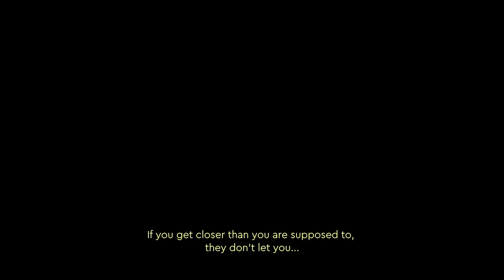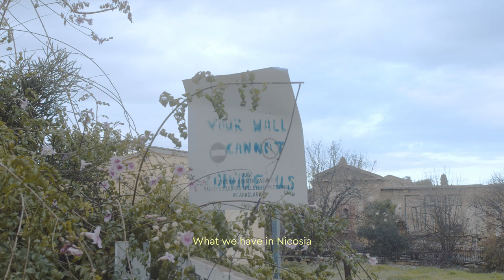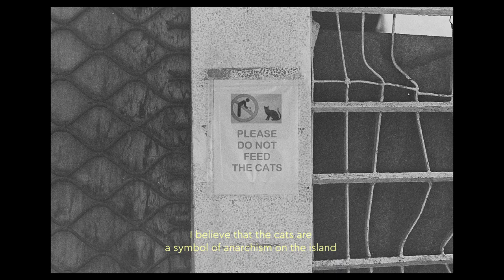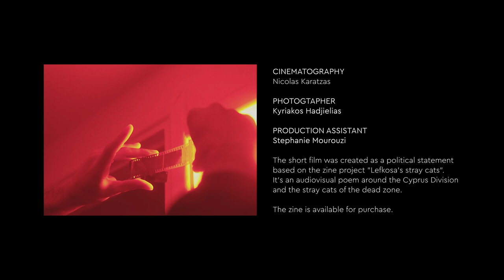The Stray Cats of the Dead zone | Short Documentary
Premiering Saturday 30th of October 2021

Official Selection
ISFFC - International Short Film Festival Cyprus 2021

Nominations
Upfront! Film Festival 2021 (Best Film award)

For any curated film screenings, the directors of the film should be contacted. Any unofficial screenings and previews of the film without permission are violations against CC legislation laws. The film is open for screening through YouTube platform in a compressed quality for streaming.

Short Synopsis
 "The stray cats of the dead zone" is an audiovisual poem about the Cyprus division and the stray cats that occupy the dead zone. As anarchism symbols and signs of reunification and denial of borders, the stray cats assemble a strong culture in the heart of the last divided capital in Europe. The street photographer Kyriakos Hadjielias takes us for a walk across the dead zone of Nicosia and shows us how he mixes his visual style using film images with the political statement that composed his art.

"For me the stray cats are the symbol of anarchism..."
His new zine is called "Lefkosa's stray cats" and can be purchased via his Instagram page.

Credits
Director / Cinematography: Nicolas Karatzas
Production Assistant: Stephanie Mourouzi
Street Photographer / Script Assistance: Kyriakos Hadjielia
Cast: Kyriakos Hadjielia
Zine Graphics:Marina Sfiktou
Zine Illustrations: Souria Mountra